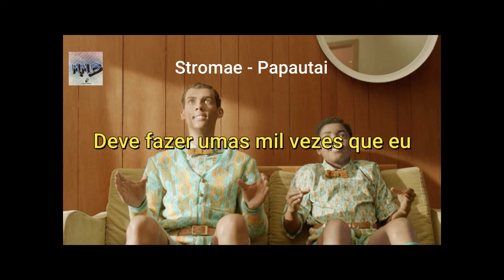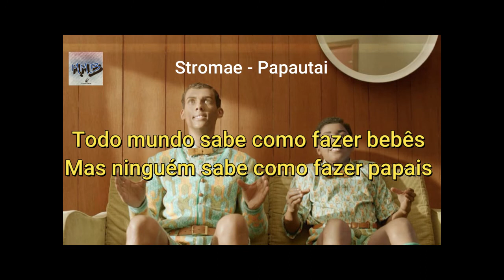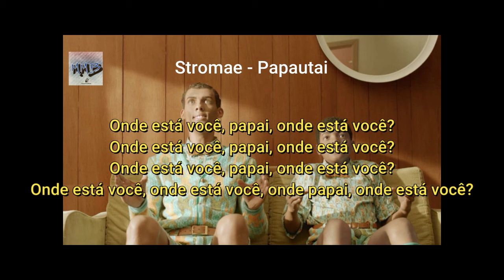Stromae Papautae (Legendado/Tradução)